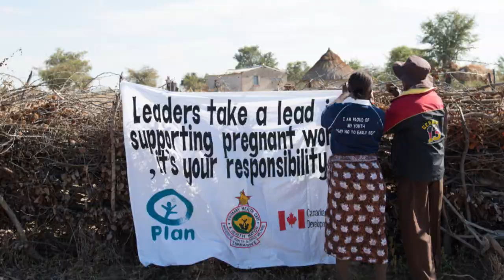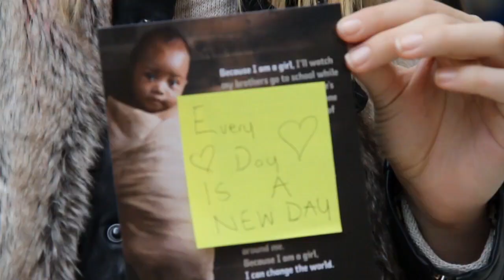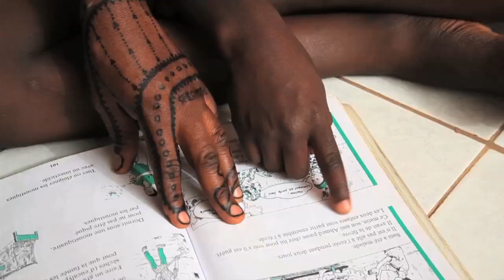Plan Canada Annual Review - A look back on 2014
Plan Canada President and CEO Rosemary McCarney reflects on how the generous support of donors in 2014 is helping us break the cycle of poverty and begin a cycle of progress in the developing world.

Thank you for joining us as we Plan to change the world.